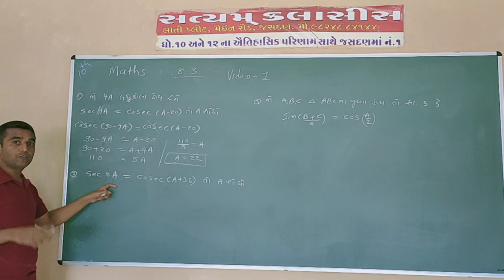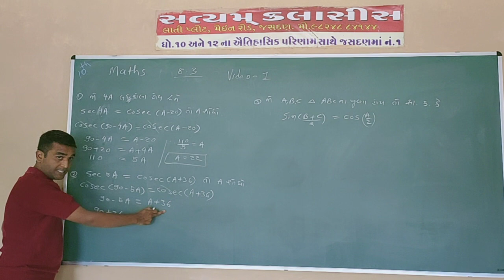ત્રિકોણમિતિ lecture 25 ચેપ્ટર 8 ધોરણ 10 | trikonmiti | trigonometry | Satyam classes | sanjay patel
Chapter 8
Satyam classes
Jasdan
Since 2002